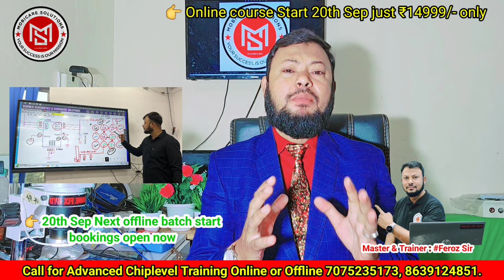Online NewCourse MobileChiplevelTraining With Schematics 100% Solutions With Fault Finding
Online NewCourse

100% fault finding
100% result.

1year full support